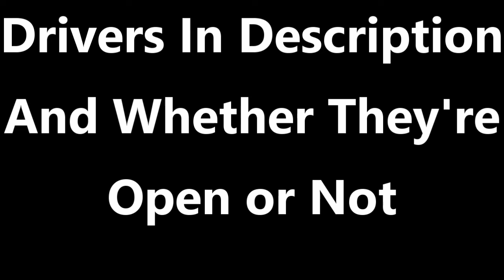Tour de NASCAR sign ups (CLOSED)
1 Kurt Busch CalebMarinelli
2 Brad Keselowski Mr.Zombie
3 Austin Dillon McSomething
4 Kevin Harvick AORSmoking Puppy841
6 Matt Kenseth Snickerbar18
9 Chase Elliott Furries Burninmydreams
10 Aric Almirola The Pika Player
11 Denny Hamlin Racing Wolf 2003
12 Ryan Blaney Noah Eli
14 Clint Bowyer Napa Cup Series
17 Ricky Stenhouse Jr IronRacer41
18 Kyle Busch Nascar Lowe's Cup Series
19 MTJ Dylan Croom
20 Erik Jones Mat1854
22 Joey Logano f1r3m4nN1nj4 22
24 William Byron NASCAR Maniac2009
41 Daniel Suarez TheRealMDCS
42 Kyle Larson VanderbiltcommodersFAN 423114
47 Ryan Preece Perfect 8 Cup Series
48 Jimmie Johnson Random Sports Guy
51 Kody Johnson Menards Cup Series
54 Christopher Bell Nascar Jr
72 Gavin Funk Gavin Funk
88 Alex Bowman JD639
95 Kasey Kahne WUB Network